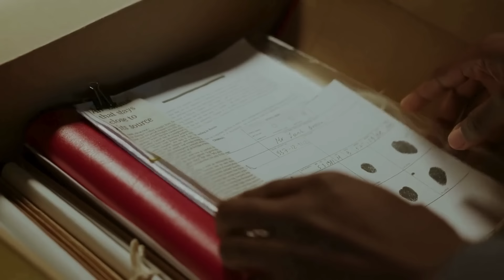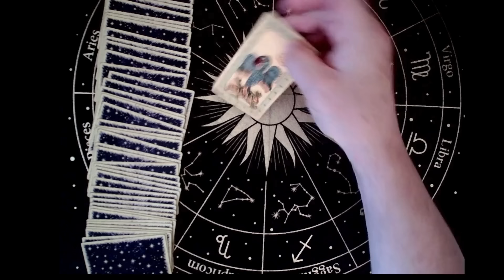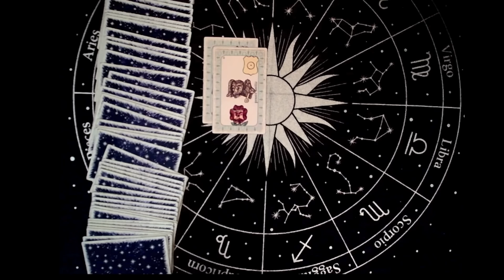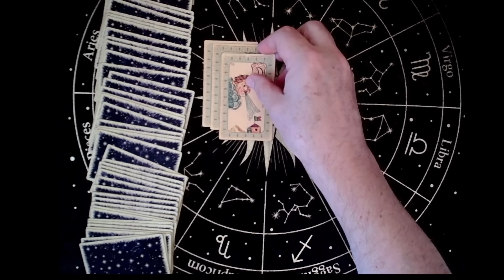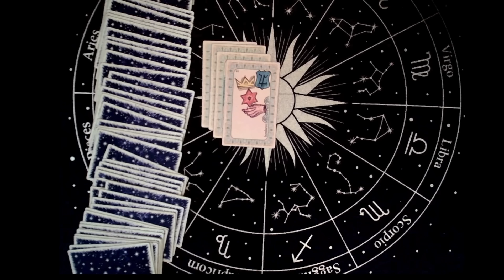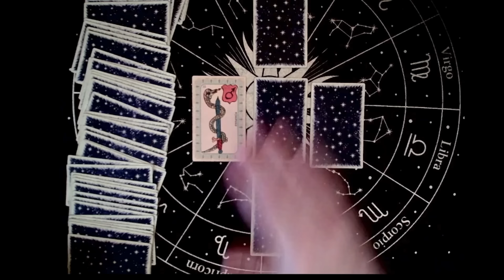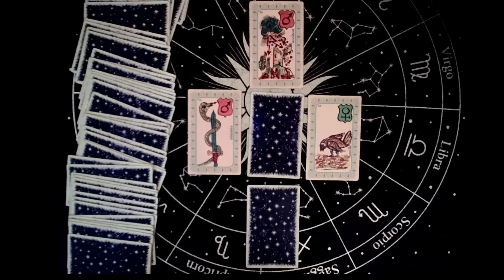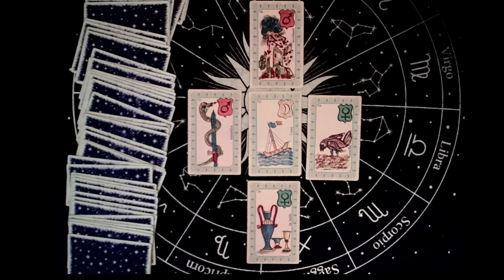L' étrange disparition de Romain Lannuzel